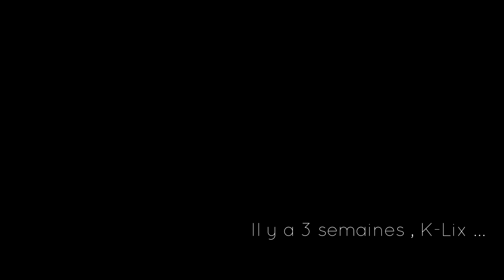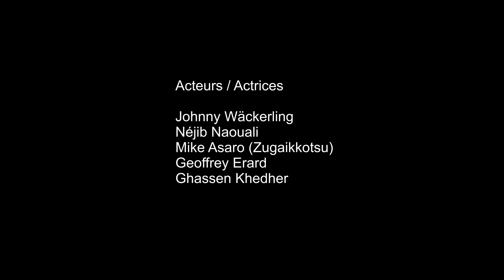EPISODE 12 : Mardock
La  ville de La Chaux-de-Fonds, ne possède plus sa lumière, L’avenir de la ville est incertain, les habitants ne sortent plus, les bars et les discothèques ferment un à un, le taux de criminalité et de cambriolages pousse les habitants à fuir cette situation.

Il y a 500 ans, un sorcier doté d’une force céleste créa par accident, une force obscure dans l’univers,  il les appela  " Les Ombrés " .
Pour  arrêter  " Les Ombrés " , il a dû ce sacrifié en donnant toute sa force céleste à 5 protecteurs dans une ville nommé La Chaux-de-Fonds.

Une déchirure d’un trou noir proche de la planète terre, méta la ville dans le noir et libérera le plus puissant des Ombrés Mardock accompagné du Général Kane et la plus terrifiante Yvi Quinn.

Ils feront face aux protecteurs de la ville Oruce, Dayana , Cornélius , K-Lix et Abel cachés dans l’ombre depuis plus de 200 ans.

Ils devront combattre cette menace : les Ombrés.